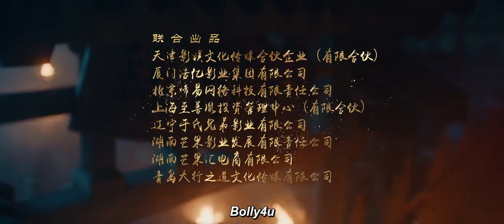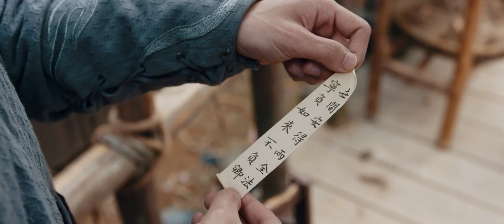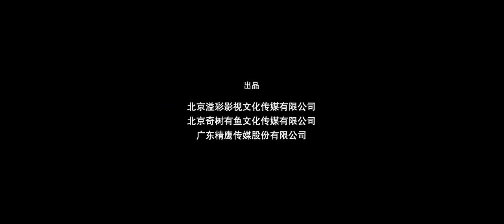Hollywood action movies hindi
Hollywood dual audio
Movie